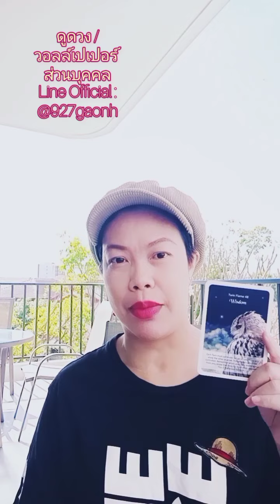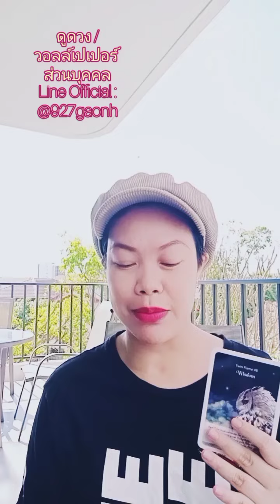Random : ใครคนนั้นของคุณตอนนี้เค้ามองความสัมพันธ์นี้ยังไงบ้างนะ 🤎🤔🍀🤎🧐🍁🤎🥺🍂🤎